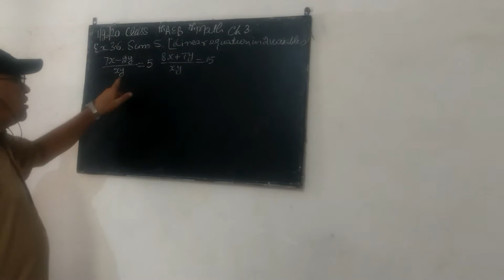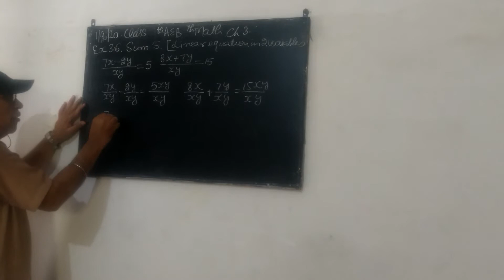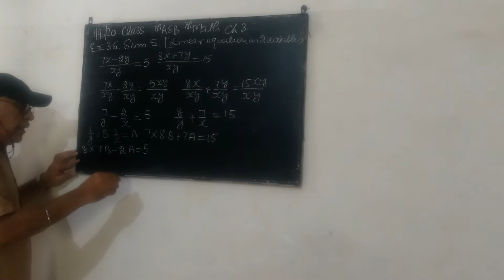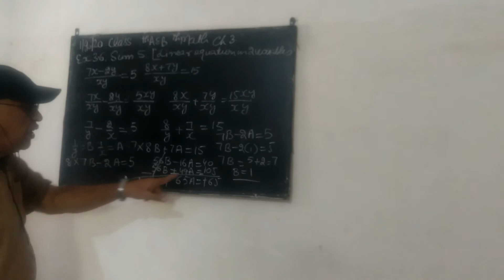Class 10th Math ch 3